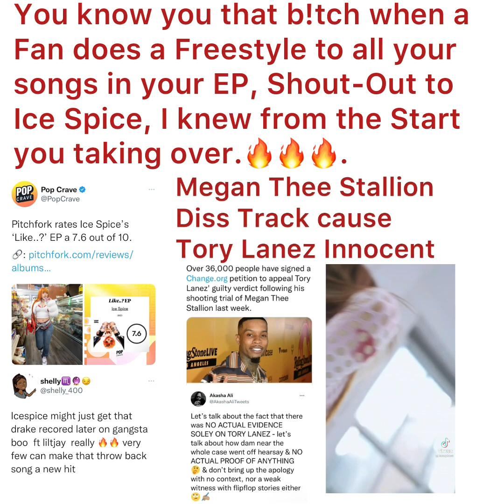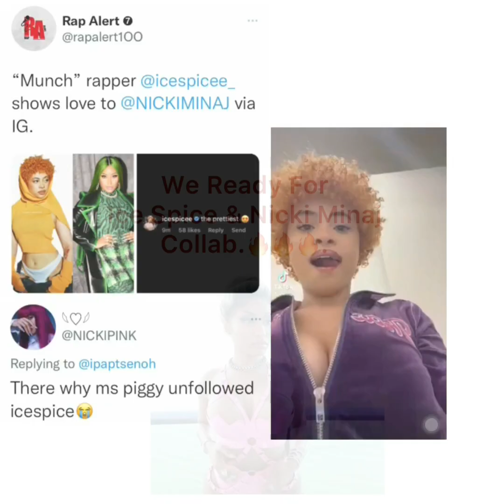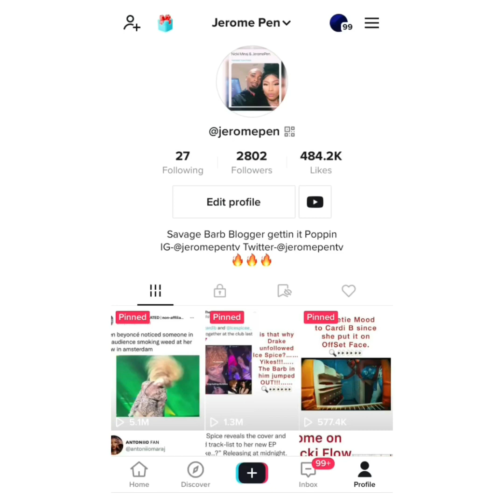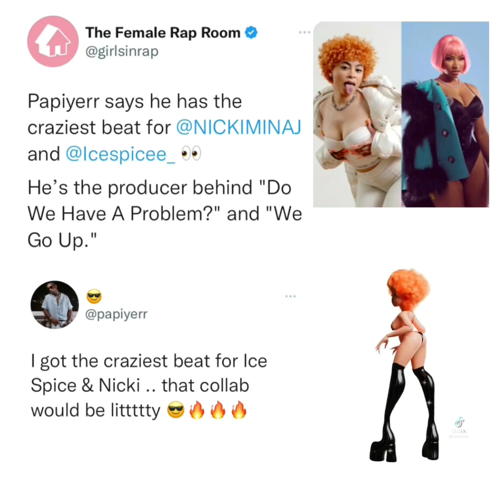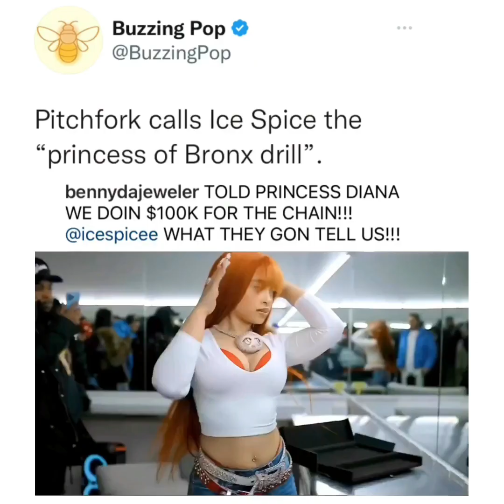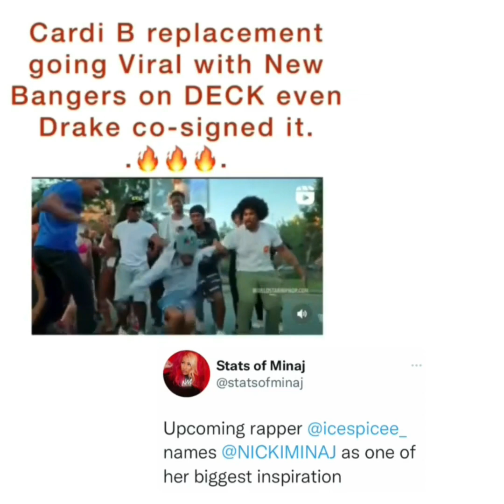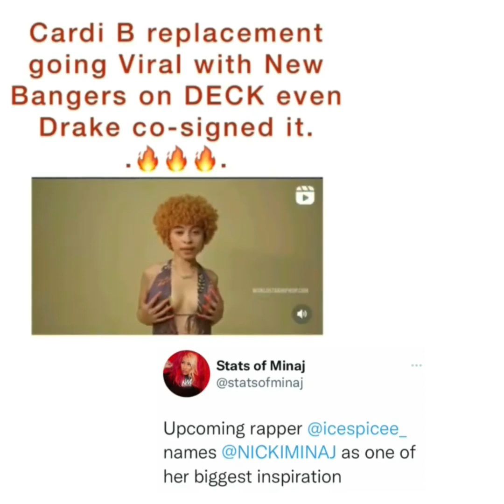Ice Spice - Like EP Review | Jerome Pen Freestyle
Love Ice Spice so I had to do Freestyles to all her songs from her New EP called Like. Make sure y’all get her EP, it’s Lit AF!!!.